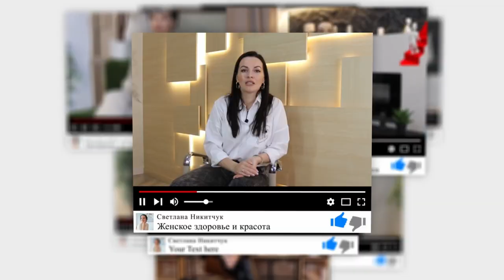ПОЧЕМУ НУЖНО ПИТЬ ВОДУ С ЛИМОНОМ? ПОЛЬЗА ЛИМОНА. Полезные Свойства Воды с Лимоном в Похудении.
Мы все знаем о том, что в лимонах содержится большое количество витамина С. И чаще всего мы пьем чай с лимоном. Но мало кто знает, что лимонный сок содержит огромное количество витаминов, среди которых: С, PP, E, B1, B2, B5, B6, B9. В состав лимона входят макро- и микроэлементы, такие как магний, калий, кальций, натрий, хлор, фосфор, бор, сера, цинк, медь, молибден, марганец. Лимонный сок – это кладезь полезных для организма веществ. Из-за большого количества лимонной кислоты, лимонный сок природный консервант и обеззараживатель, угнетает рост бактерий, вирусов и грибков. Лимонная вода предупреждает образование конкрементов в желчном пузыре и стимулирует выработку желчи, а также помогает худеть. Лимон помогает нормализировать обмен веществ, тем самым ускоряя метаболизм, расщепляет жиры, выводит токсины из организма, повышает иммунитет, а еще уменьшает чувство голода. Лимонный сок отлично дополняет готовые блюда и может выступать в качестве альтернативы соусам или соли. Добавить лимонный сок можно в овощной салат, приправить им мясо или рыбу, а также добавить в десерты или выпечку.

Почему на 1000 калорий я жирею! Физиология похудения!